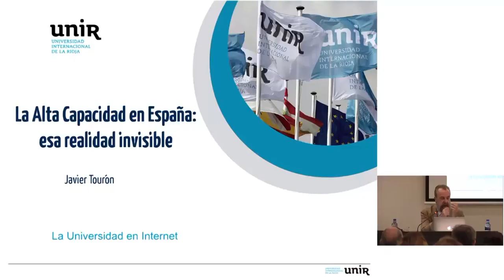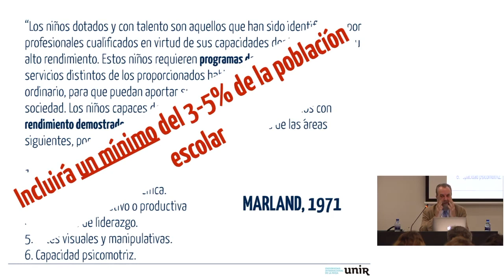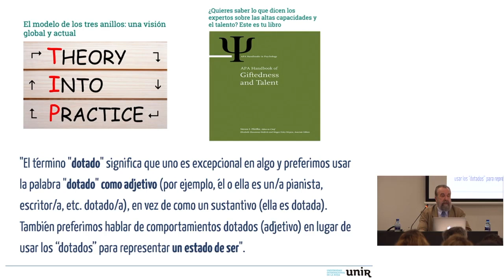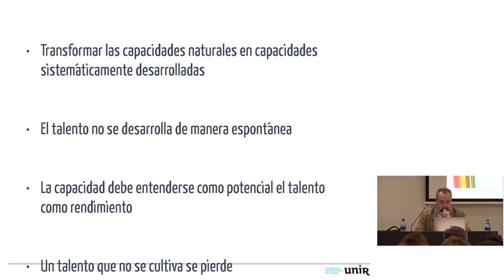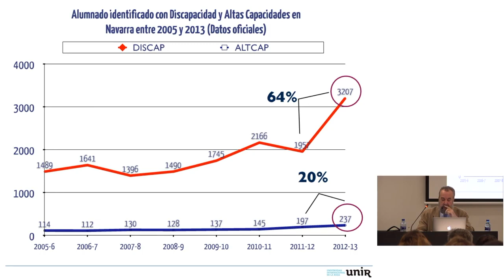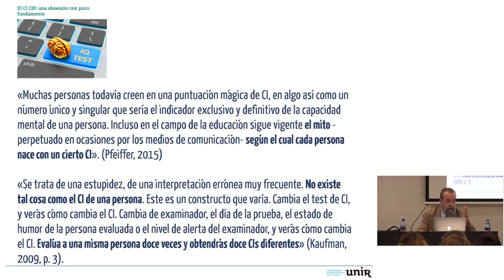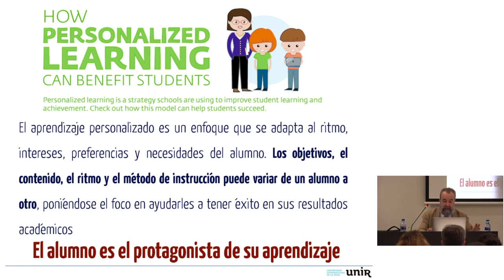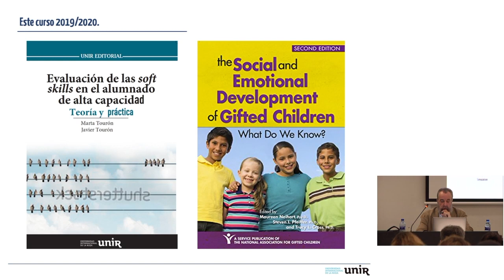Jornada AACC Asturias junio 2019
Conferencia pronunciada en Oviedo el 21 de junio de 2019 en la que se trata la problemática de los alumnos más capaces, si identificación y atención en el sistema educativo.